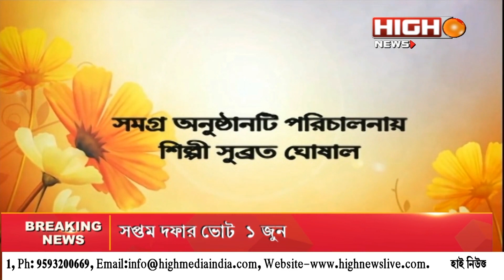দোলের আড্ডা-গানের আসর 24/3/24(2nd)